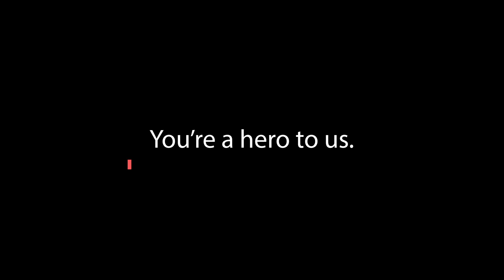Thank you Ron Fris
At the end of the term, after 20 years of service, we said farewell to Mr Ron Fris. We wish him the best of luck in the future and this small reminder of his time with us.